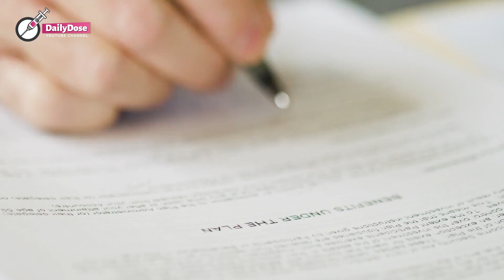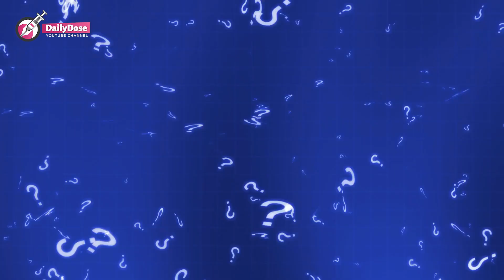Woman Who Was Never Pregnant Is Shocked When DNA Test Reveals She’s The Mother Of A 7-year-old Boy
When Connie Lannister was forced to use a wheelchair, her husband announced that he was leaving her because he didn't want to be with a disabled woman.

Unfortunately for Connie, she had suffered a spinal cord injury after a terrible car accident, which rendered her infertile and confined her to a wheelchair. When her husband Josh discovered that she could not bear him a child, he did not hesitate to divorce her and leave.